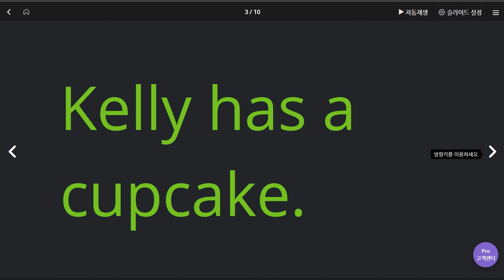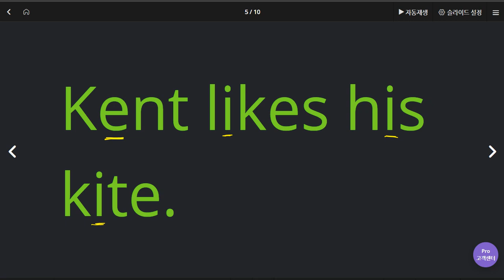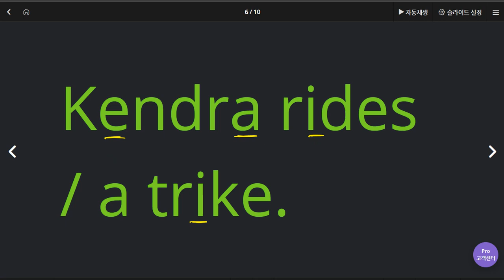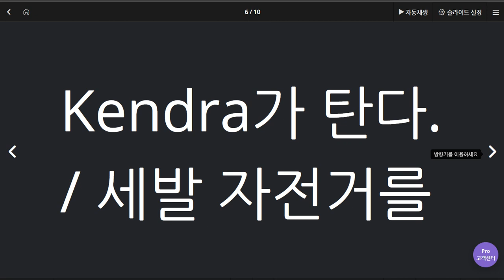배준오 2020 06 10